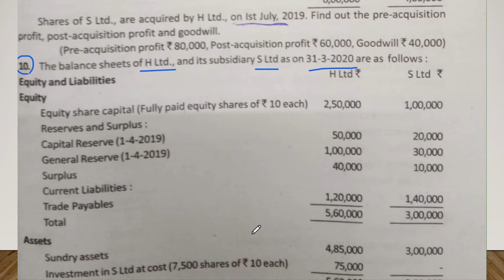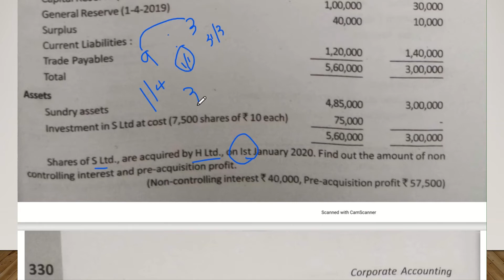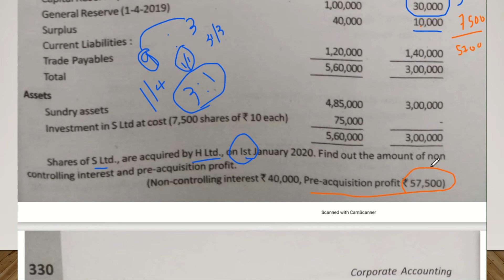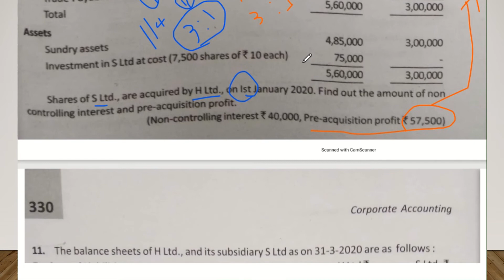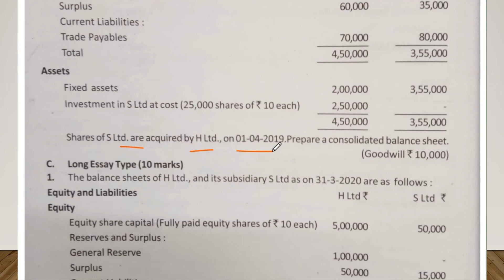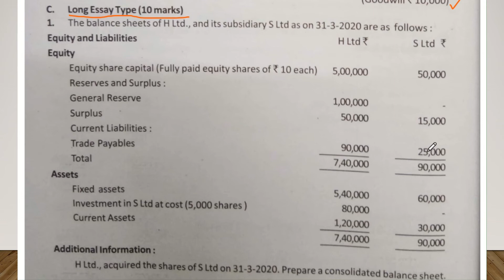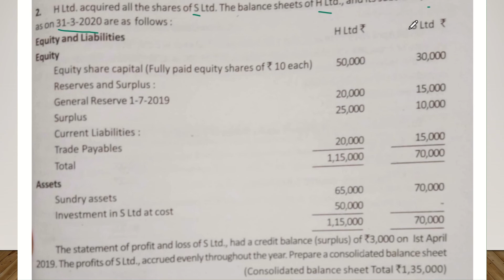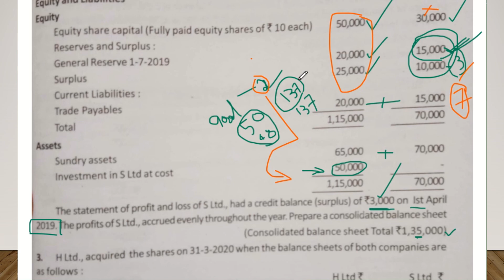Practical problems 10 and 12